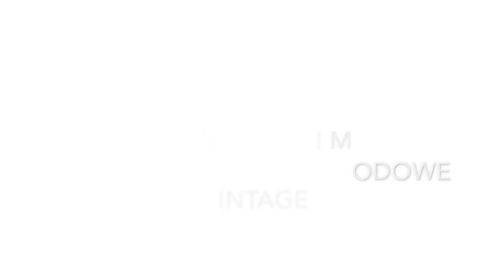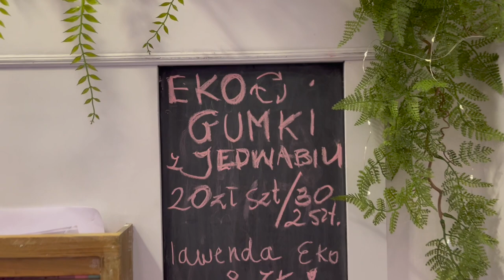Markowy haul lumpeksowy - nowe dostawy!! Piękne swetry, Diesel, Cocomore, kaszmir i mega torebka!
Vlog o rzeczach z odzysku i ciuszkach z second handu. Tym razem zapraszam Was na haul lumpeksowy z nowego towaru i niewielkich przecen w Dobczycach i Wieliczce oaz pokażę stylizacje z tymi rzeczami!

Sylk_me Insta